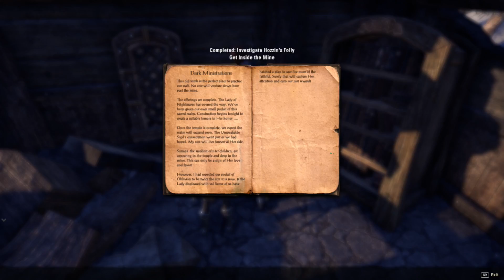The Elder Scrolls Online Gameplay 48